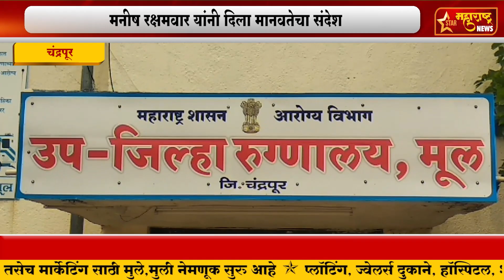Chandrapur वाढदिवसादिनी दिले ऑक्सीजन सिलेंडर भेट मनीष रक्षमवार यांनी दिला मानवतेचा संदेश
. चंद्रपूर-वाढदिवसादिनी दिले  ऑक्सीजन सिलेंडर भेट
मनीष रक्षमवार यांनी दिला मानवतेचा संदेश